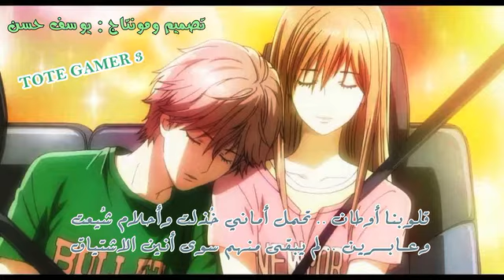أنمي روعة من تصميمي .. أتمنى يعجبكم هدية لكل الأصدقاء ومتابعي قناتي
أول تجربة لي في تصميم فيديو أنمي .. أتمنى يعجبكم هدية لكل الأصدقاء ومتابعي قناتي ..